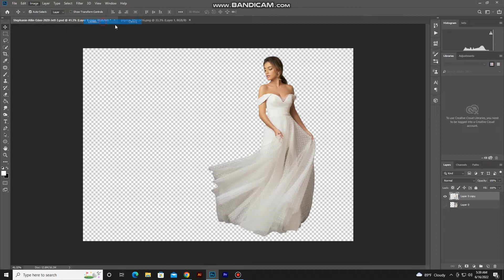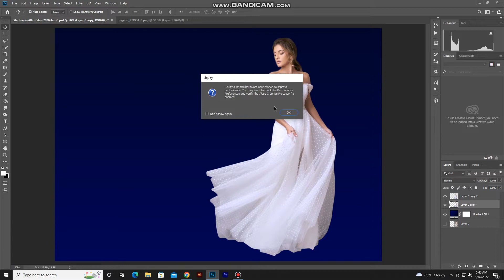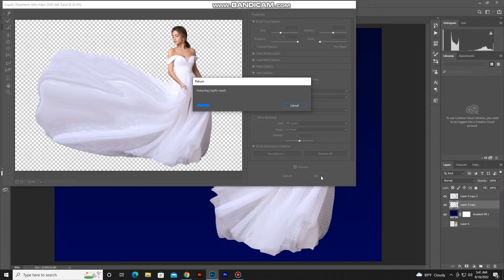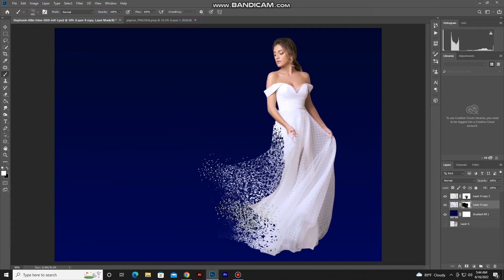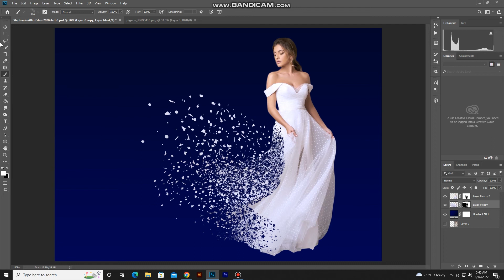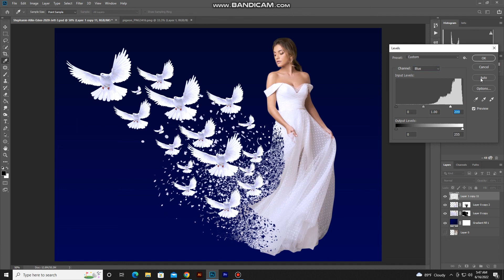Birds Dispersion Effect in photoshop | graphllly 93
Birds Dispersion Effect in photoshop